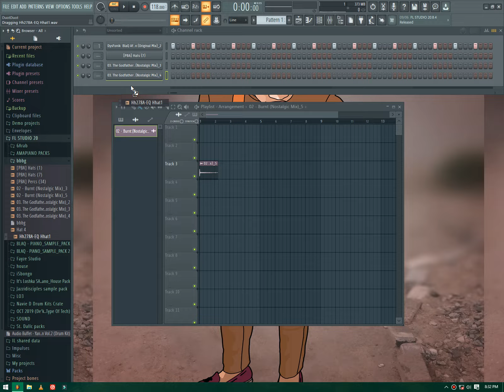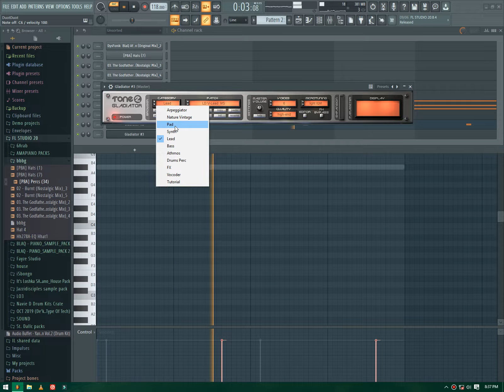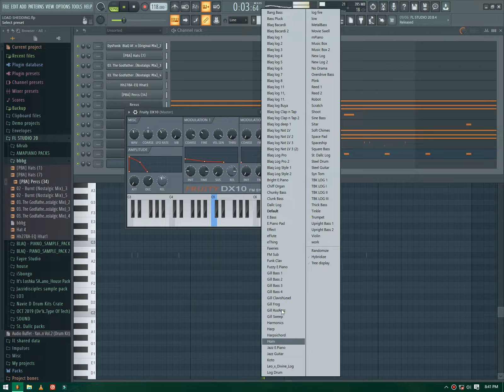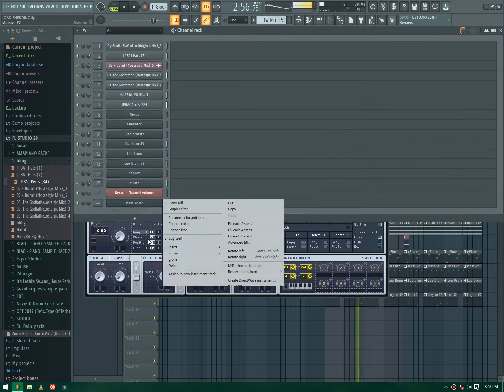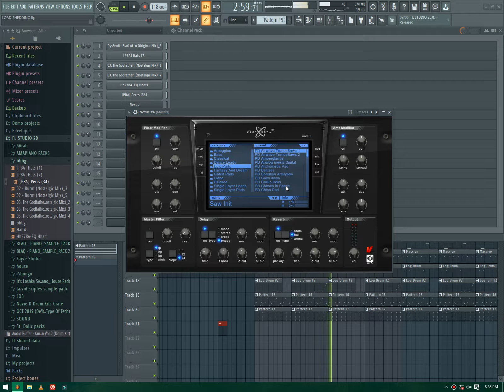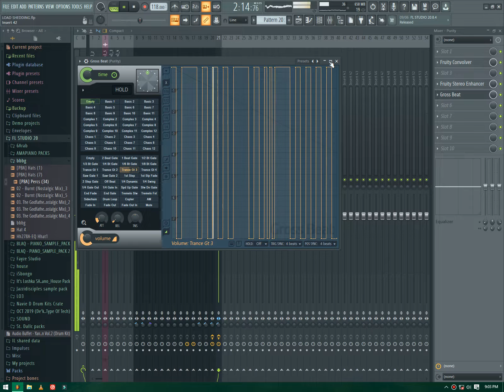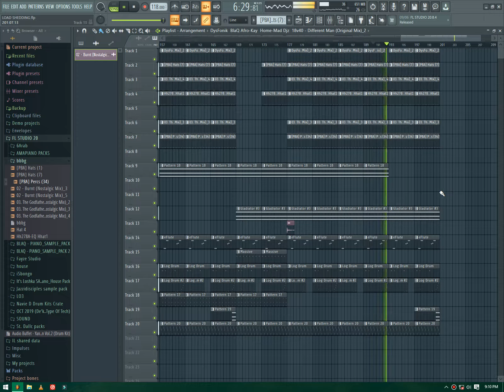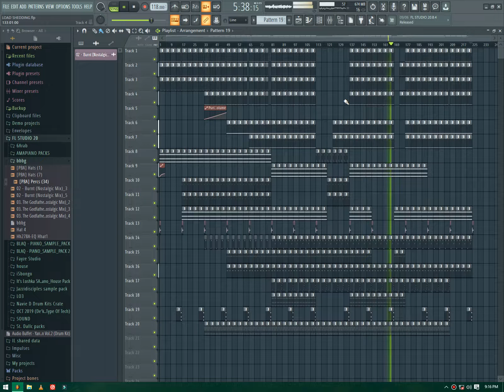How to make Deep house with a log drum🔥🔥🔥 like Buddynice and The Godfathers Of Deep House 🎧🥺🎹💯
Hi. Guys in this Video tutorial I was just show some of my own ideas for deep house or deep tech according to the deep lovers I think is dope. I hope you will enjoy this video. Danko 🙏🏼💯